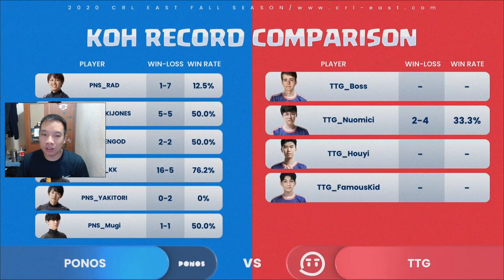Boss vs Mugi 👈 2020 Clash Royale League East Fall Season [Fan Reaction]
Clash Royale League East

Link DECK:
Follow him!